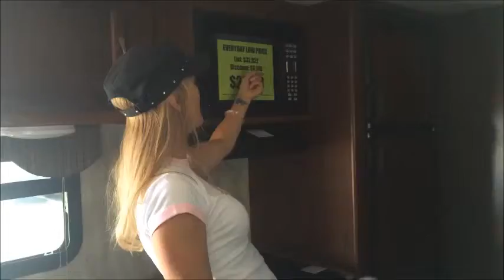La Mesa RV Trailer Talks: Pink Minnie Winnebago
La Mesa RV tours the limited edition Pink Winnebago Minnie during breast cancer awareness month. Each travel trailer sold supports cancer research with a $1000 donation!